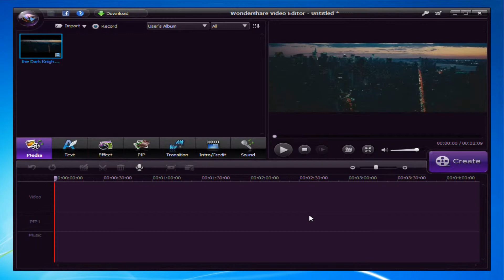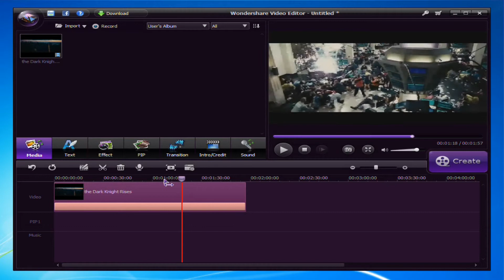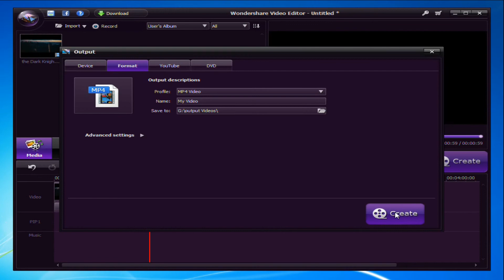How to Trim Video Clips Effectively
You can effectively keep any part of the video but remove the rest. This article will explain how to trim a video clip quickly and easily.
Wondershare Video Editor is an easy and powerful video editing tool to edit & personalize videos with rich text, filter, transition etc for sharing anywhere (Windows 8 supported).
trim video, trim videos, how to trim videos, video trimmer, how to trim the video
how to cut video
how to cut a video
cut video clips
how to cut videos
how to cut video in vlc
how to trim video in vlc
how to cut clips from a video
how to cut video in vlc player
how to cut movie clips
edit video with vlc
how to crop a video in vlc
how to edit videos on vlc